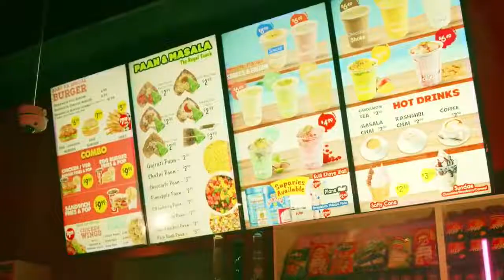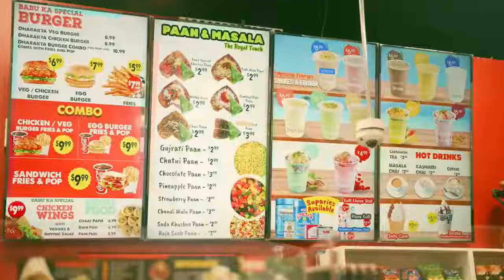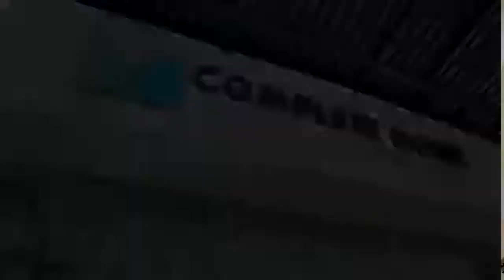Brian Crombie Show | Guest Erikka Johnson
Here is my Brian Crombie show on Canada One TV on Thursday, June 30th. My guest was: ✅ Erikka Johnson. You can also access ALL my podcasts and 🎦 videocasts on my 📌 Erikka Johnson is an aerialist performing with ropes, silks and partner high trapeze! Erikka is a registered nurse, started taking aerial classes for fun and realized this was her passion. She now travels through Central America, Europe and this summer across Ontario performing and experiencing the world. The Brian Crombie Radio Hour airs at ⏰ 6:00 pm nightly on Sauga 960 AM, streamed I also host my weekly video spot on Canada One TV Thursdays.